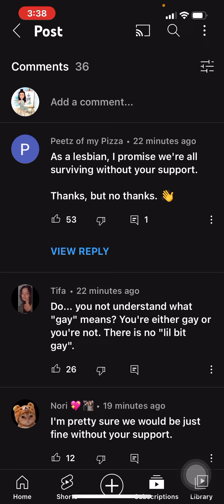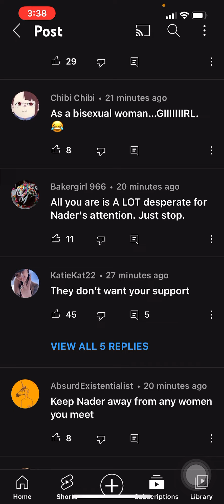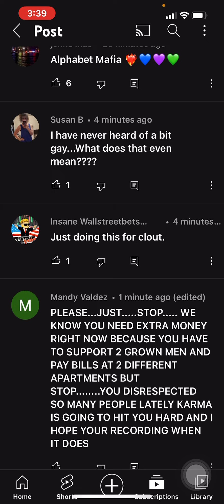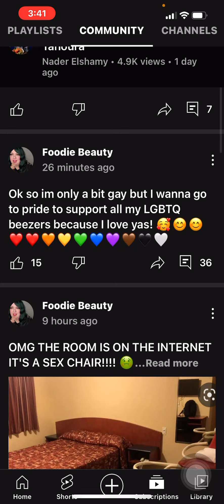Two more foodie beauty community posts!